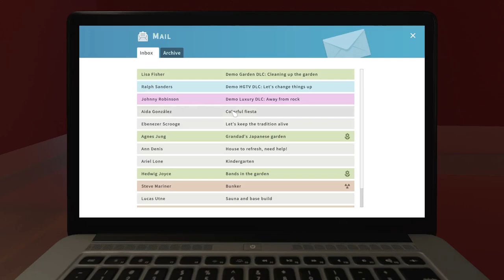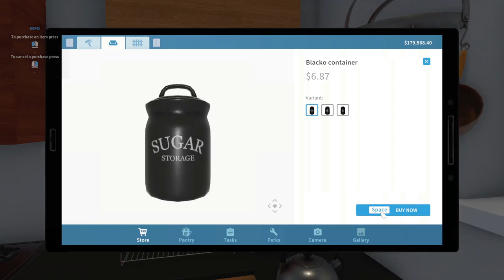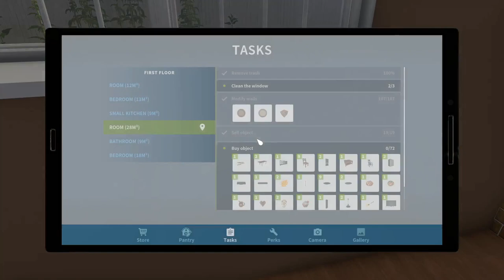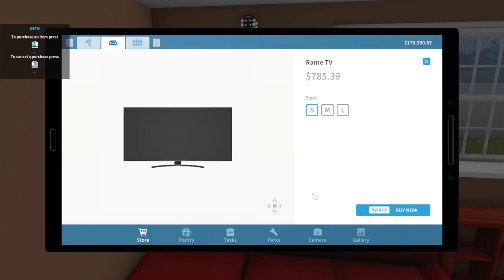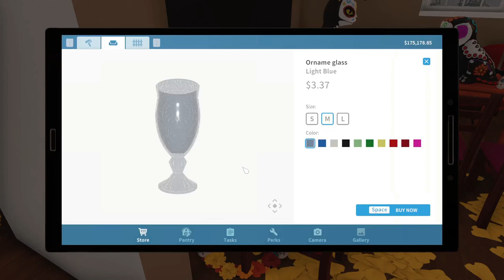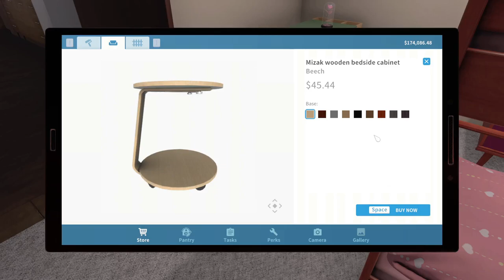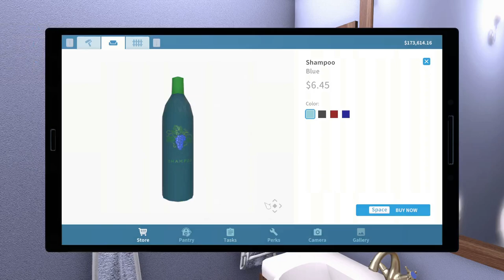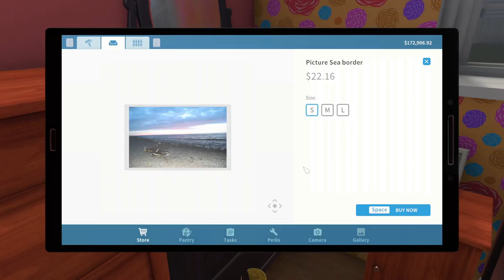House Flipper part 8